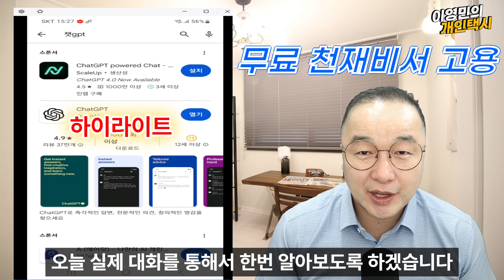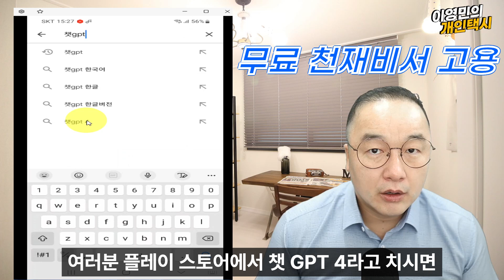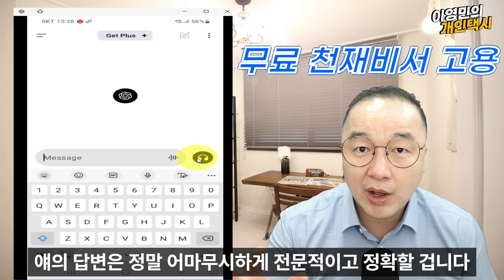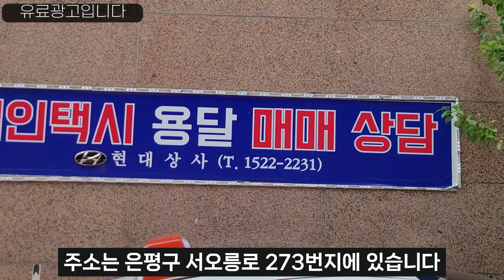2024년에 이거 안쓰면 100% 후회합니다 │챗 GPT를 완벽하게 활용하는 법 ft. 만물박사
우와, 제 채널을 클릭해 주시다니, 영광입니다^^
제 채널은 국내 차량 리뷰, 개인택시 운영과 자동차 전반적인 관리 방법, 특히 LPG 차량 운행관리와 안전 운전 등 다양한 주제를 다루고 있습니다. 고맙습니다!

[영상 구간 타임라인]
00:00 하이라이트 및 인트로
01:41 챗gpt4 설치방법
02:25 내 정보 디테일하게 알려주고 정확하게 지시하기
02:50 사람들이 새해결심으로 많이 하는 3가지
03:28 늘 다이어트에 실패하는 이유?
04:28 피검사 결과와 중성지방 수치 문의
05:30 구독자 10만명 전략
06:18 서울 강동구에서 전남 여수 가기
07:52 유머감각 늘리는 법
09:13 내 시청자들에게 감사인사 문구 예시
10:10 완벽한 영어 원어민 미국 선생님
11:01 아웃트로

▶조회수 380만회 유튜브 떡상의 비밀과 수익 대공개│수익이 이 정도라구??? ft. 유튜버로서 성공하려면 꼭 이것을 하세요

▶조회수 60만회 [엔진보링/오버홀] 왜 유독 택시들은 50~70만km 이상도 엔진/미션 교체없이 탈까?│엔진보링과 오버홀

▶조회수 8만회 [미션/미션오일] 미션오일, 한번도 교환안한 사람은 있어도 한번만 교환한 사람은 없다│미션오일의 모든것

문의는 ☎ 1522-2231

저작물명 : chase 2(추격전 2)
저작(권)자 : 김종형 (저작물 11 건)